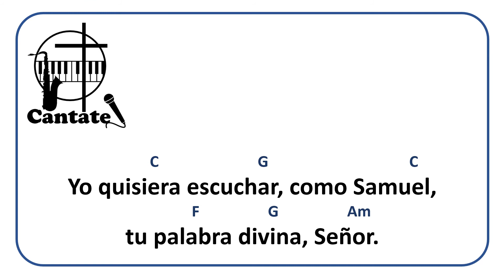Yo quisiera escuchar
Pista, letra y acordes, de un hermoso canto de Cesáreo Gabaráin.